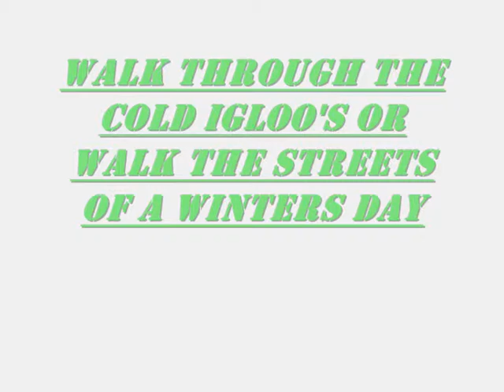RCT3 Winter Wonderland trailer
this park is still under construction.